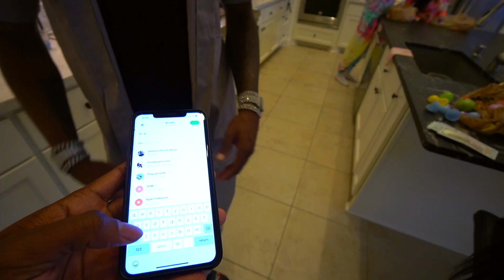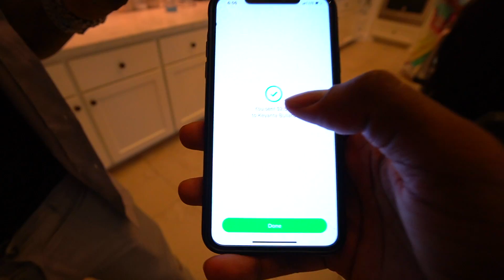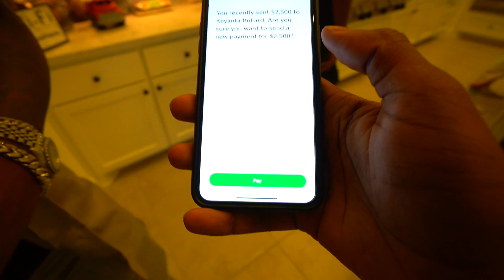FIND THE GOLDEN EGG AND WIN $10,000!!!😱 **EGG HUNT CHALLENGE**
Ages:
Nique: 21
King: 23

TeamKing faze rug